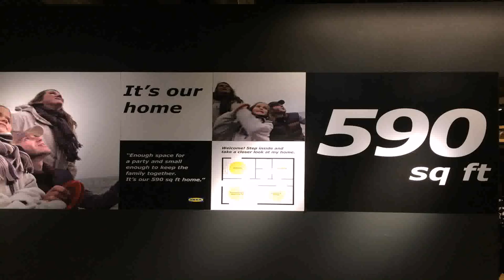Tiny House Plans 700 Square Feet - Gif Maker DaddyGif.com (see description)